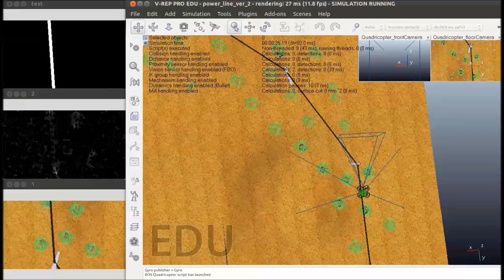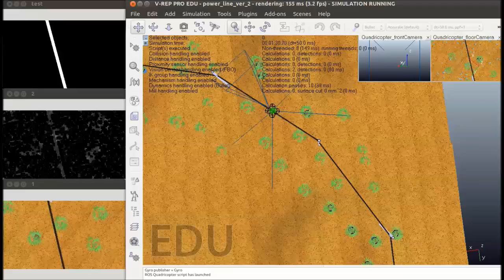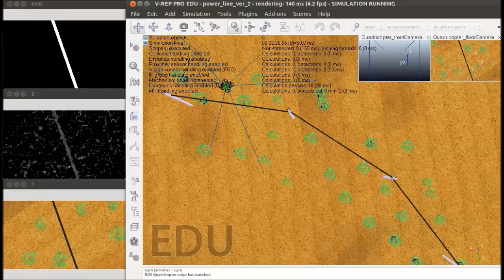Power Line Inspection Simulation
A simulation of power line inspection robot in V-Rep.

[1]  Valipour, Sepehr, and Hadi Moradi. "A vision-based automatic hotline tracking approach using unscented Kalman filter." Robotics and Mechatronics (ICRoM), 2014 Second RSI/ISM International Conference on. IEEE, 2014.

[2] Valipour, Sepehr, Hosein Khandani, and Hadi Moradi. "The design and implementation of a hotline tracking UAV." Robotics and Mechatronics (ICROM), 2015 3rd RSI International Conference on. IEEE, 2015.